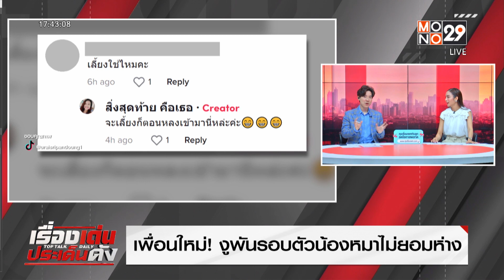ทาสแมวช่วยลุ้น น้องแมวไปทำอะไรตรงนั้นlข่าวเด่น ประเด็นดัง TopTalk l 6 มี.ค.66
"เหมียว"จะไม่สนอีกแล้วเจ้านาย น้องแมวซนจนเป็นเรื่องเดือดร้อนเจ้าของ